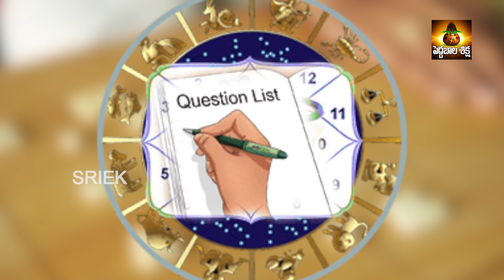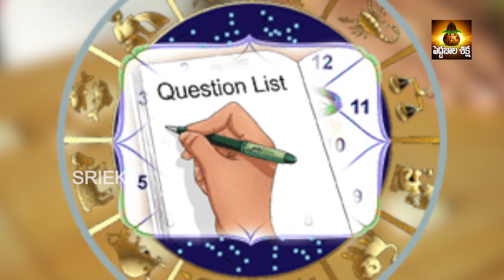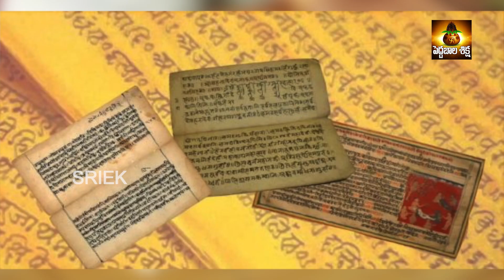జాతకం ..ప్రశ్న ..అంటే తెలుసా ! || Horoscope || Prashna jyothisham || Pedda Bala Siksha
Pedda Bala Siksha channel is Here you can watch all the videos in the Telugu Language about Spiritual , Astrology , Yoga, Science , kids Education videos. And also about astrological remedies for all kinds of problems , Devotional, Bhakti, Pooja vidhanam, Lakshmi kataksham, Lakshmi vaibhavam and Devi vaibhavam.